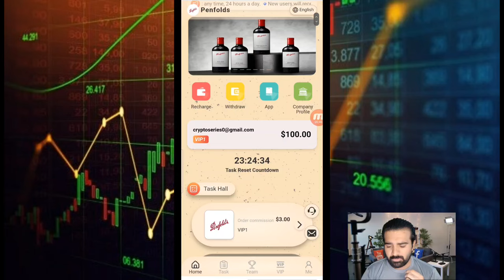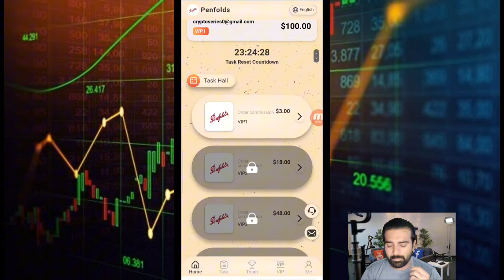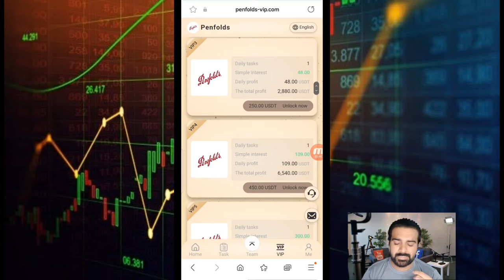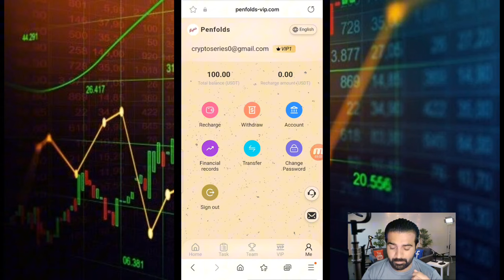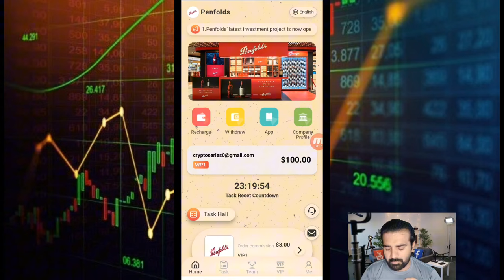🚀NEW PLATFORM REVIEW 🔥 AN EXTRAORDINARY PLATFORM OF 2024